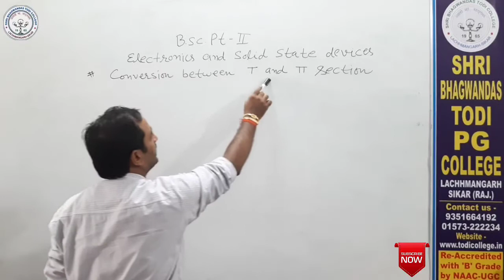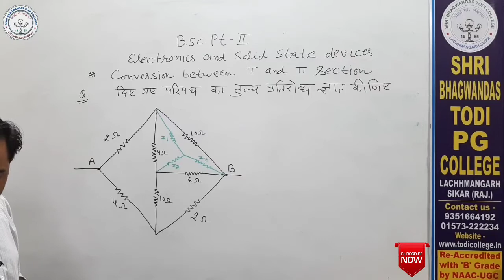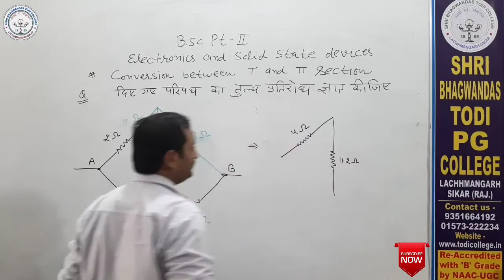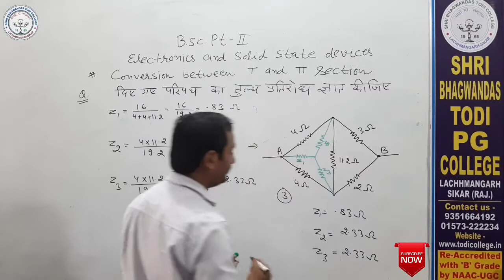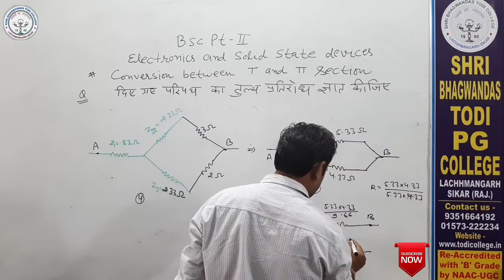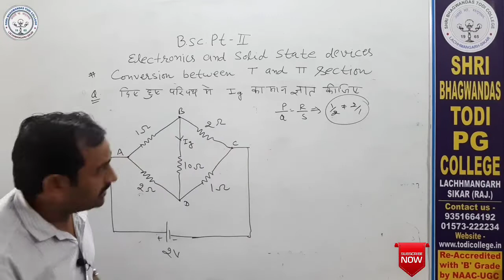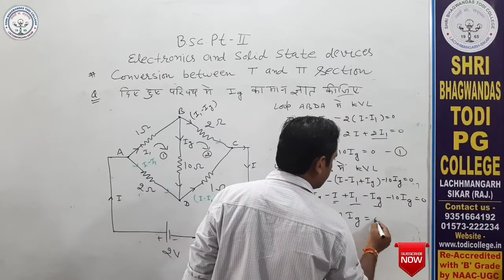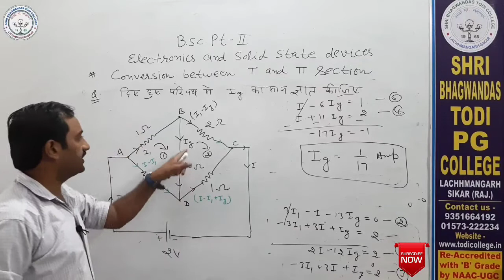B. Sc. 2nd Year | Physics | Examples of T & Pai N/w | Prageya Chejara | Shri BhagwanDas Todi College